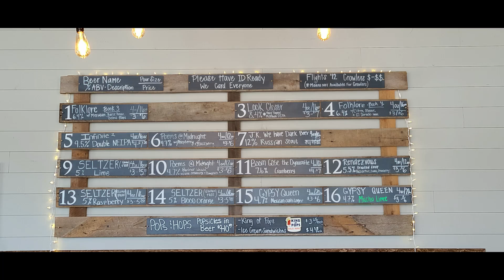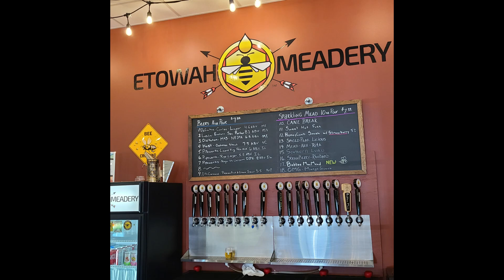Brew RV Season 1 Episode 3 - Tasting Time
Conclusion to the Hartwell Hazy IPA adventure. We meet backup with our good friends @ronatherv, meet some new friends, and explore the roads and brew options in North Georgia.